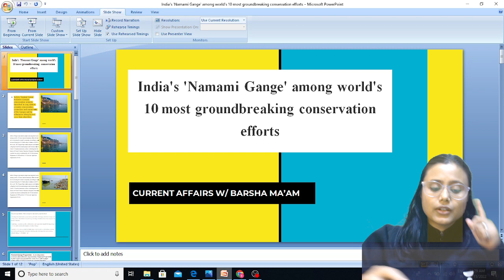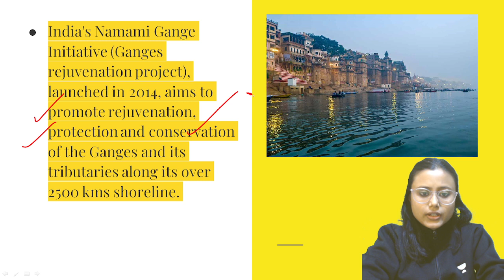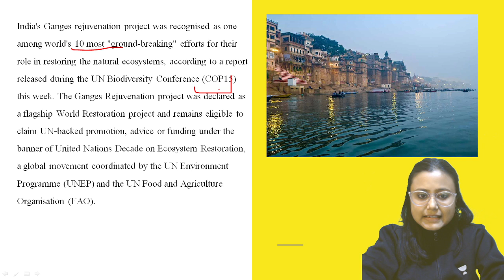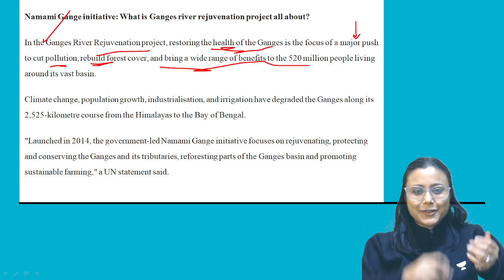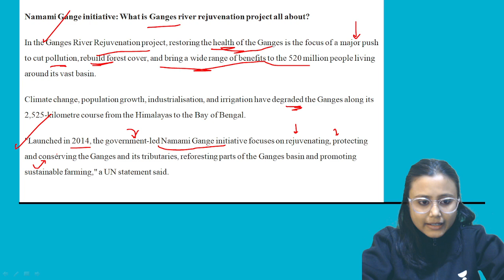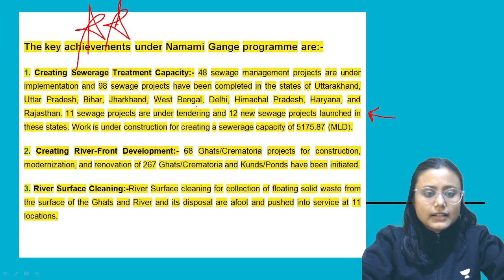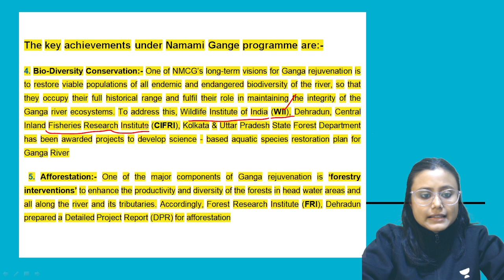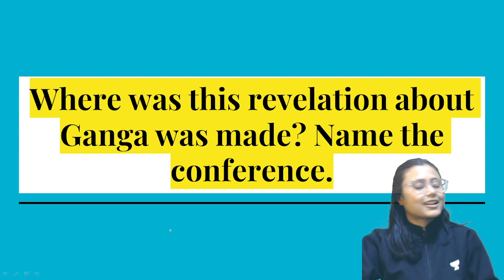20 December 2022 | Daily Current Affairs for CUET 2023 | Aarambh Batch | Barsha Mukherjee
Use Code BARSHALIVE to unlock the FREE Special Class

Barsha Mukherjee is an Unacademy Educator and teaches Geography to Class 11 & 12 Learners on the Unacademy App and the Unacademy Humanities YouTube channel.